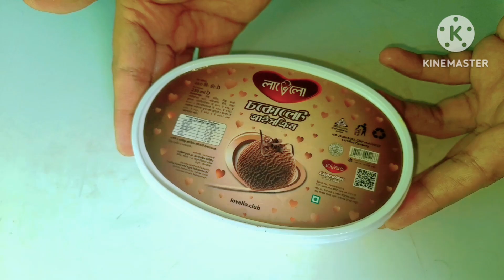দুধ দিয়ে তৈরি কেক ডেকোরেশনের হুইপড ক্রিম রেসিপি Make Whipped Cream For Milk/Cake cream Bangla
আসসালামু আলাইকুম, কেমন আছেন সবাই?
কেক এর সবচেয়ে আকর্ষণীয় অংশ হচ্ছে এর উপরের ক্রিম, তাই না? অনেক ভাবেই ক্রিম তৈরি করা যায়। কিন্তু একদমই ঘরোয়া উপকরণ দিয়ে যদি এই ক্রিমটা তৈরি করা যায়, তাহলে কেমন হয়?
নিচে আরো কিছু রেসিপির লিংক দিয়ে দিয়েছি চাইলে দেখে নিতে পারেন